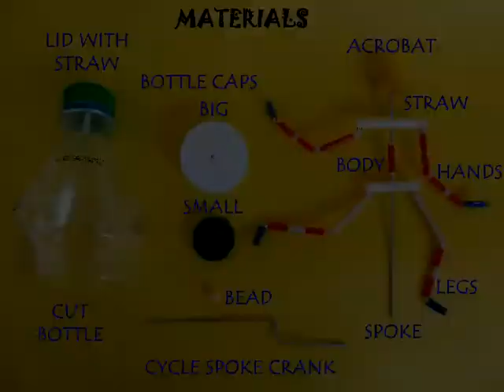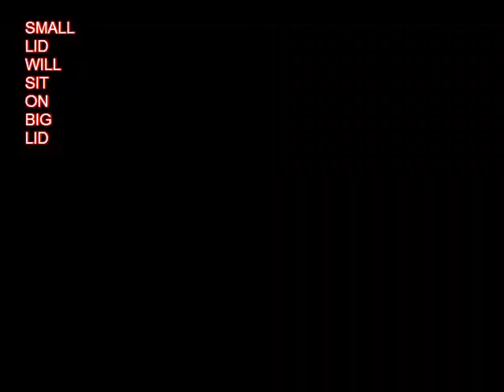RIGHT ANGLE DRIVE - HINDI - 16MB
This simple toy demonstrates transmission of drive at right angles.
This work was supported by IUCAA and Tata Trust. This film was made by Ashok Rupner TATA Trust: Education is one of the key focus areas for Tata Trusts, aiming towards enabling access of quality education to the underprivileged population in India. To facilitate quality in teaching and learning of Science education through workshops, capacity building and resource creation, Tata Trusts have been supporting Muktangan Vigyan Shodhika (MVS), IUCAA's Children’s Science Centre, since inception. To know more about other initiatives of Tata Trusts, please